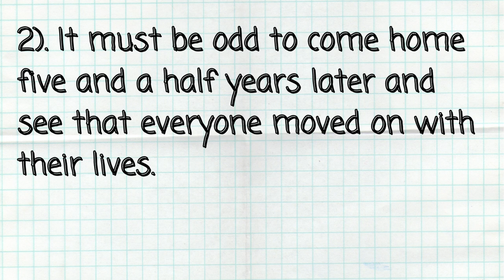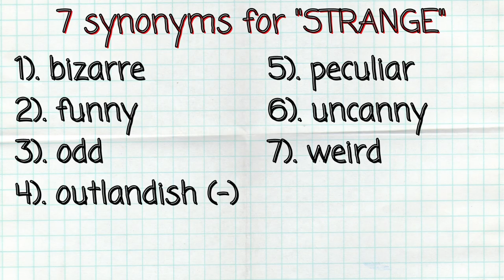7 more original synonyms for "STRANGE"! 😳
In today's lesson we're going to look at 7 ways to say "STRANGE". Let's add color and flavor to our English by learning 7 cool synonyms! They can come in handy for paraphrasing when taking an English exam.

Time codes ⏰

1). bizarre: 0:42
2). funny: 1:22
3). odd: 2:08
4). outlandish: 2:30
5). peculiar: 3:10
6). uncanny: 3:47
7). weird: 4:12

Previous editions on synonyms 📍

Prime Video 🎥

My favorites 😍

englishbits_